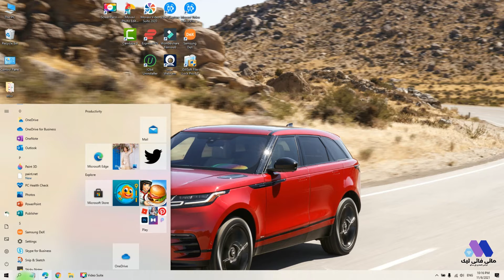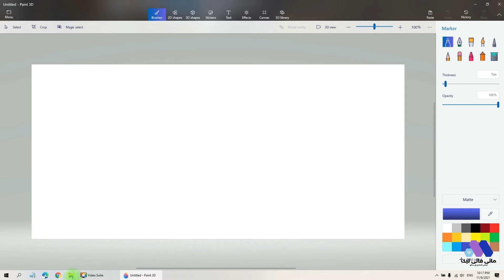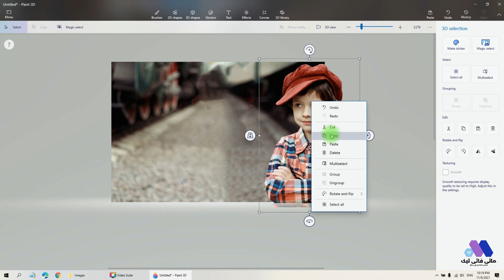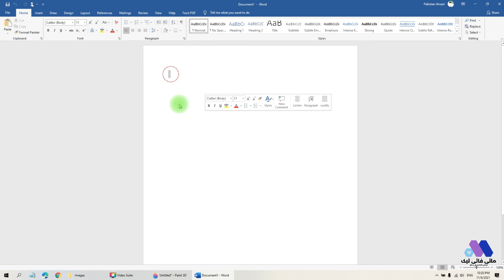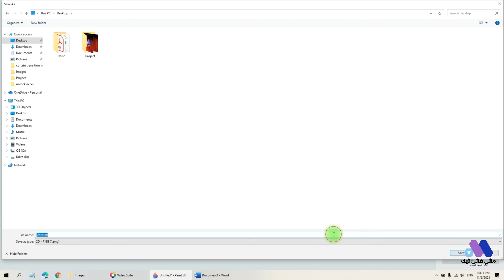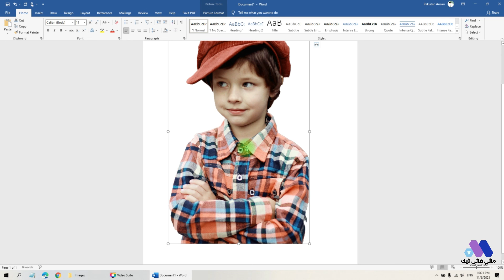How to Remove Background From Any Image | Free & Easy |MYFI TECH URDU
Welcome to MYFI TECH URDU
How to remove background from any photo using a free software in windows 10.

In this video we learn step-by-step, how to remove the background from a picture using the free Paint3D app that comes pre-installed with Windows 10.